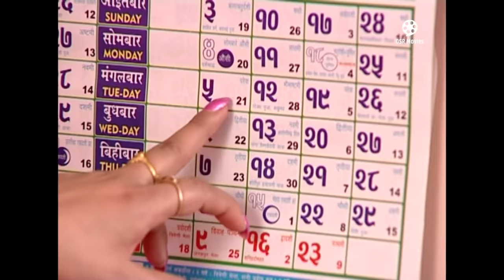SINDUR "सिन्दुर" || Nepali Tele Serial || Episode 1 || Garima Panta, Deepak Tripathi, Suman Singh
SINDUR "सिन्दुर" || Popular Nepali Tele Serial || Episode 1 || Deepak Tripathi, Garima Panta, Suman Singh, Nabin Shrestha, Hemanta Budhathoki, Pragya Joshi, Anju KC (Shrestha), JB Ruwali, Nabraj Subedi, Sangeeta Budhathoki, Pratima Acharya, Teju Oli, Prem Pandey || Shikha Lama

Nepali Tele Serial Sindur "सिन्दुर"  प्रत्येक बुधबार राति 8 बजे मात्र OSR Movies मा

Sindur "सिन्दुर"
Producer: Pragya Joshi
Direction: Yogesh Ghimire
Artist: Deepak Tripathi, Garima Panta, Suman Singh, Nabin Shrestha, Hemanta Budhathoki, Pragya Joshi, Anju KC (Shrestha), JB Ruwali, Nabraj Subedi, Sangeeta Budhathoki, Pratima Acharya, Teju Oli, Prem Pandey
Child Artist: Shikha Dhakal
Kitchen: Hari Lama, Harka Lama
Light: Nabraj Raj Khadka, Balaram Lama, Sher Bahadur Lama, Rameshwor Humagain
Dress: Krishna Giri
Makeup: Roshan Lama, Pream Lama
Hair Designer: Susma
Camera Taker: Nabaraj Subedi
Production Controller: Milan Subedi, Kailash Adhikari, Shree Dhar Simkhada
Asst. Editor: Rabindra Khadka
Publicity: Rajan Ghimire
Chief Asst. Director: Binod Pudasaine
Post Production: Focus Movie and Music

Title Song
Singer: Anjana Gurung
Lyrics: Laya Sangraula

C & P ECO Advertising Agency 2006